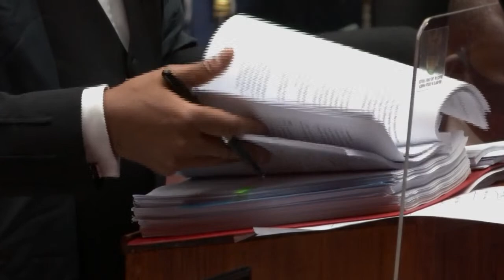LIVE: Zuma's corruption trial continues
Former president Jacob Zuma and Thales returned to the dock on 11 April 2022 at the Pietermaritzburg High Court.